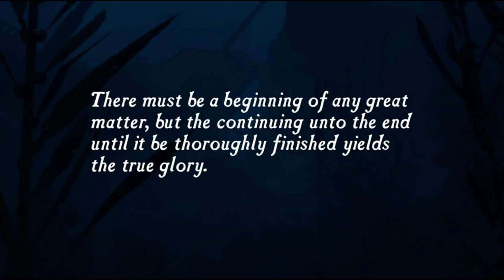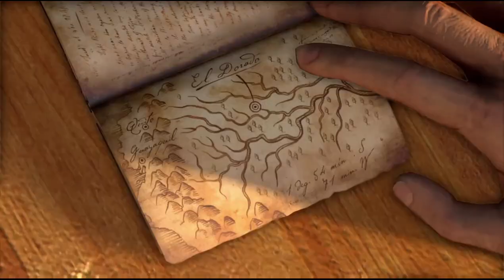Uncharted gameplay, Part 1, pop-up video style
Uncharted: Drake's Fortune was Nathan Drake's first-ever outing and it is a classic.

In this video, we follow his initial journey, while also introducing a new pop-up video style feature to the channel!

It's an exciting day!

Marco Santana has been playing video games since the 1980s. He primarily plays on PlayStation 5 but also owns a Nintendo Switch and Oculus Quest 2.

Up next: PlayStation VR 2!

You can see videos on here any day of the week but, in 2023, we have three regular features launching:

Monday: Top 5 or 7 or 8 or whatever lists
Wednesday: The newly PS5-optimized Witcher III hours-long livestream
Friday: A new, innovative feature never before seen on YouTube: STAMP-EDE

I am a former professional journalist and a longtime tech reporter devoted to leaning into video games in 2023. I live in Orlando, Fla., and run a content creation and blogging-as-a-service company but spend my nights building this.

HAPPY GAMING!